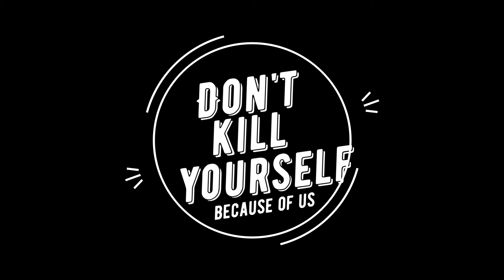Gootars and Basseses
Which is better, guitars or basses? You decide...